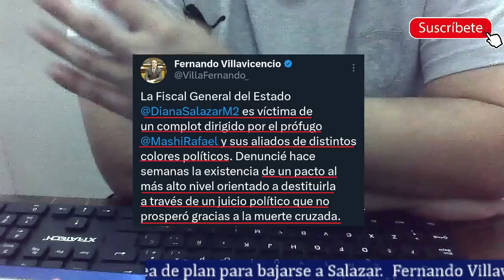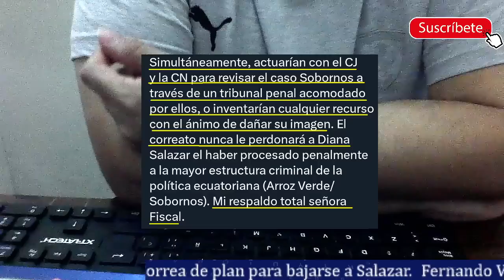Fernando Villavicencio acusa a Correa de un plan contra Diana Salazar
Fernando Villavicencio que busca la presidencia dice que Rafael Correa hace los esfuerzos para bajarse desde Bélgica a la fiscal Diana Salazar. Villavicencio dice que todo esto pasa porque Salazar fue la encargada de investigar a Correa

Foto miniatura de Asamblea y editado por mi.